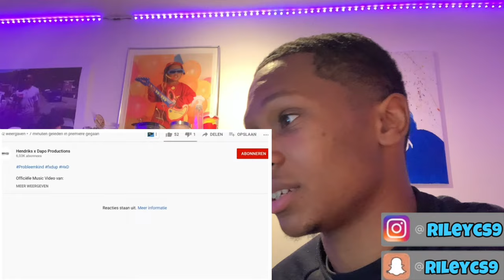🔥🔥 Probleemkind - Fxd Up (REACTIEVIDEO)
Je kan reactievideo’s,vlogs,gaming videos pranks en challenges verwachten !.
Vergeet niet op het belletje te klikken om niks te missen !!

Wil jij een RCSVLOGS Hoodie kopen?
Snap of stuur mij een dm
👻Rileycs9